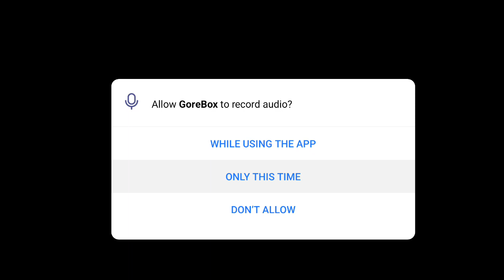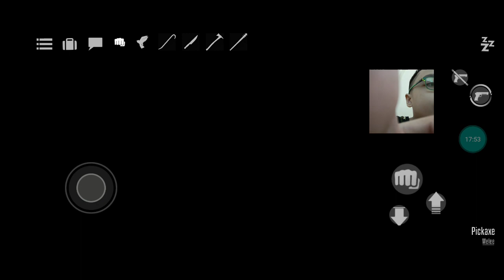Playing GoreBox in phone part 2